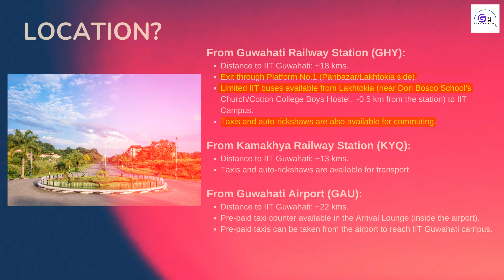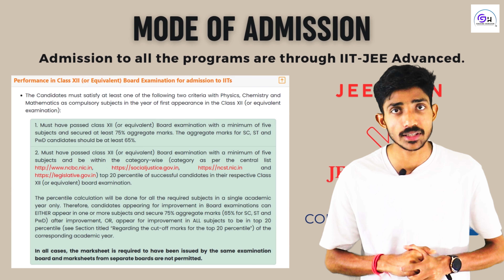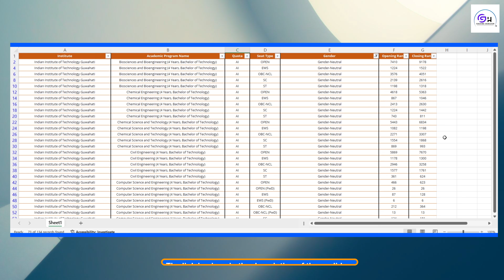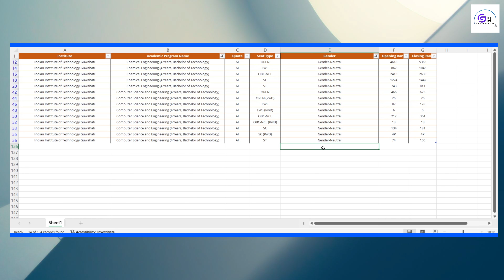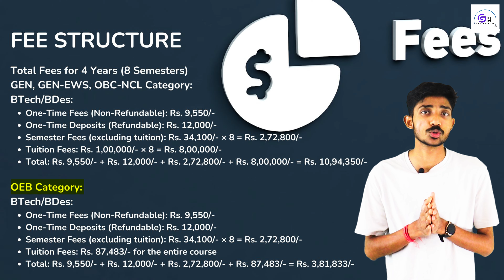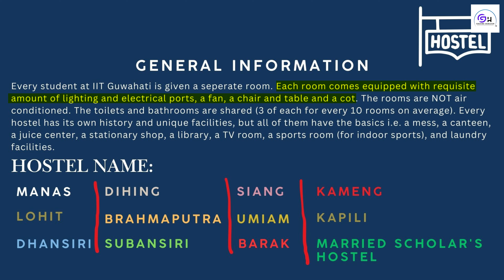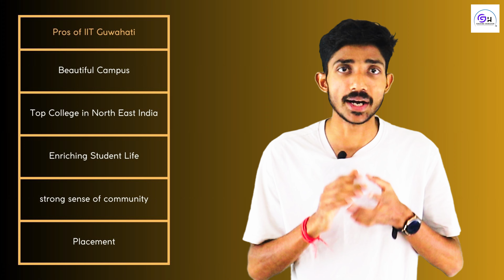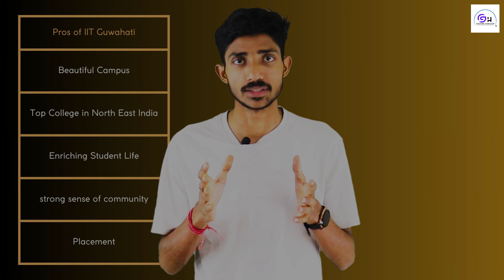Is IIT Guwahati the Right Choice? Complete Review of Campus, Fees, and Placements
📍 Exploring IIT Guwahati: A Detailed Review! 📍

In this video, I take you through a complete breakdown of IIT Guwahati 🇮🇳, covering everything you need to know about this prestigious institute. From its picturesque location in Assam to its modern campus infrastructure, and all the way to placements, you'll find all the essential details here. Watch to discover if IIT Guwahati could be your ideal academic destination! 📚✨

🎬 Topics Covered: ⏱️ 00:00 – Intro
⏱️ 0:05 – Location 📍
⏱️ 01:50 – Campus Infrastructure 🏫
⏱️ 02:54 – Disciplines 📊
⏱️ 03:38 – Mode of Admission 📝
⏱️ 05:00 – Cutoff 🎯
⏱️ 07:03 – Fee Structure 💰
⏱️ 08:06 – Placements 💼
⏱️ 10:00 – Hostel Facilities 🛏️
⏱️ 11:11 – Recreational & Cultural Activities 🎉
⏱️ 12:27 – Pros and Cons ⚖️
⏱️  Conclusion 🌟

What’s in this Video:

Location: Discover the beautiful and serene location of IIT Guwahati! 🏞️

Campus Infrastructure: Get insights into IIT Guwahati's state-of-the-art campus and facilities. 🏛️

History & NIRF Ranking: Learn about its establishment and consistent top ranking in NIRF. 🎖️

Admission Process & Cutoff: Details on JEE Advanced admission process and required cutoffs. 🧾

Fees & Scholarships: Overview of fee structure and scholarship opportunities. 🤑

Placements: Find out about IIT Guwahati’s remarkable placement stats. 📈

Hostel Life: What to expect from hostel facilities, food, and more. 🍽️

Activities & Culture: Explore cultural events, sports, and recreational opportunities. 🥳

🔹 Instagram – Follow me for behind-the-scenes, updates, and more!

🔹 WhatsApp – Join my WhatsApp community for exclusive content and real-time updates!

🔹 LinkedIn – Let’s connect professionally and share knowledge.